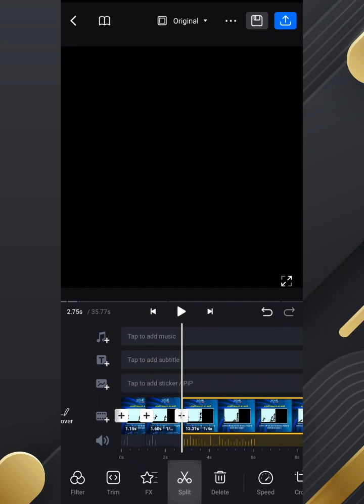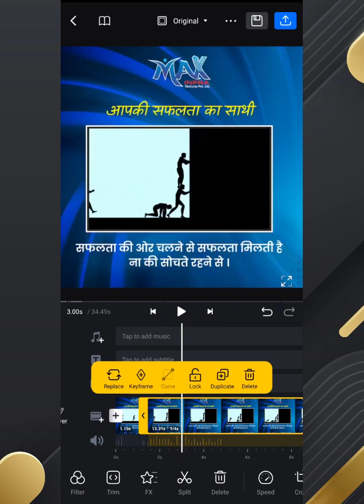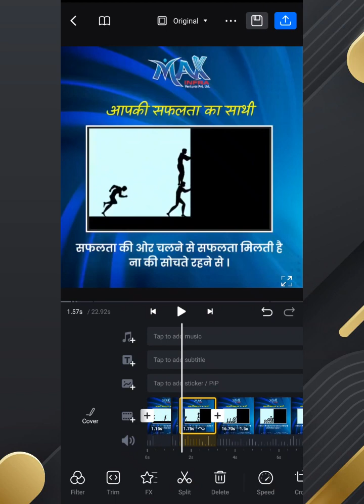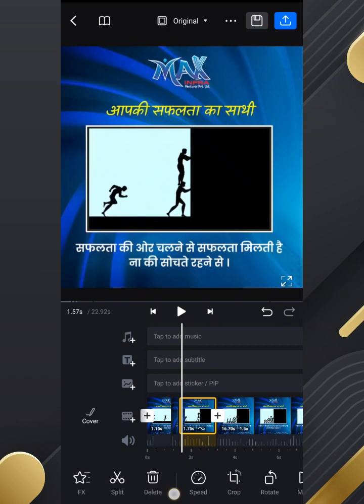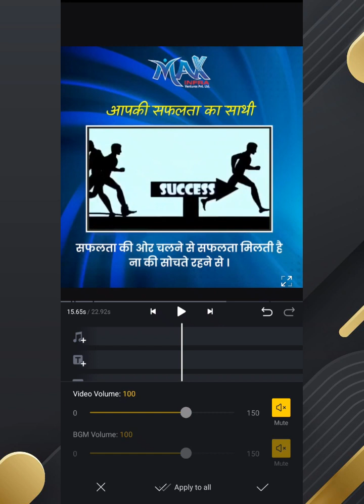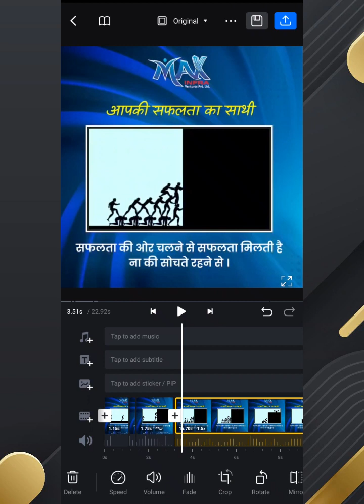How to Make Slow Motion Video in VN EDITOR | How to use Speed in VN Editor | VN Editor Tutorial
How to use Speed in VN Editor | How to increase & Decrease Volume in VN Editor | VN Editor Tutorial

Es Video me aap log sikhenge ki vn me kaise curve aur regular ka use karke aap slow motion aur fast motion video bna skte h.

Welcome to NRM Studio – Your Gateway to Dynamic News Creation! 📰🎥
Unleash the power of visuals with NRM Studio, the ultimate news breaking software.

"NRM Studio – Where Innovation Meets Information. Get ready to redefine breaking